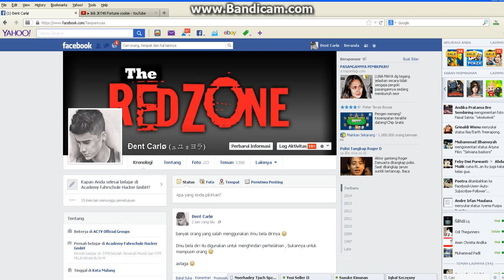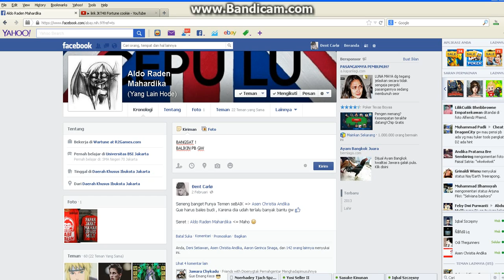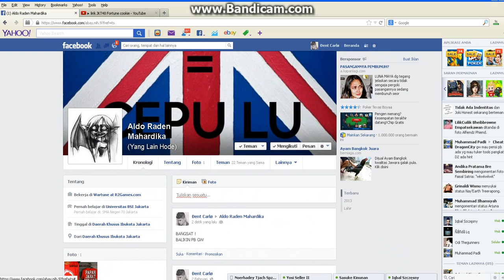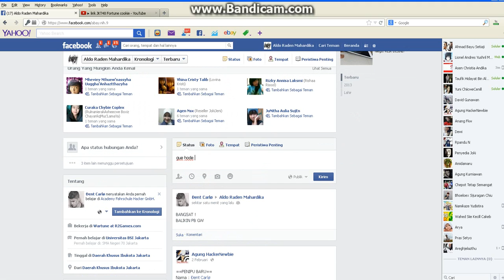HACK Facebook February 17 2014 by Dent Carlo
mau tau caranya ? chat aja :)